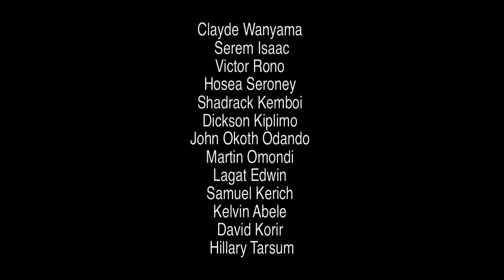Clayde Wanyama's Story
Mercy Corps' Financial Literacy training has been running for the last 2 years in Rift Valley province. The program was put in place to provide saving, borrowing, spending and investment skills to the funded and randomly selected youth groups within the Local Empowerment for Peace program (LEAP). These participatory videos were created by program participants as part of an evaluation activity facilitated by InsightShare in May / June 2013. For more information about our method, go